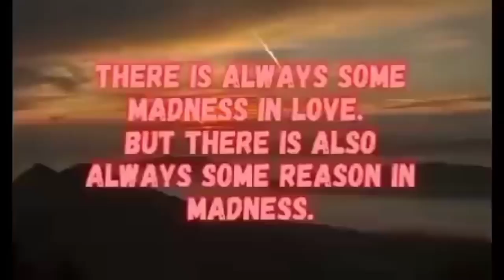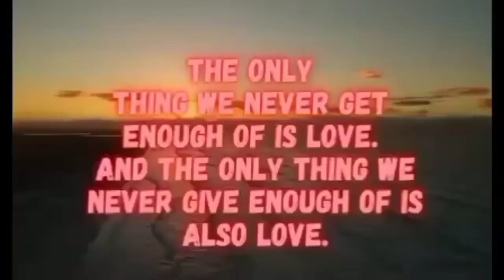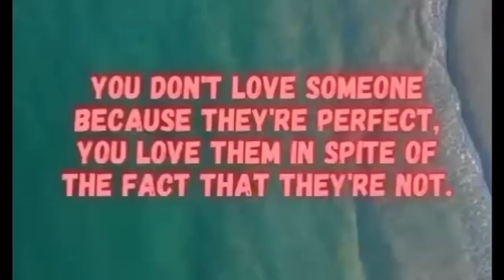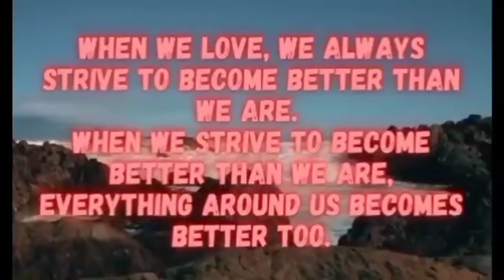BEAUTIFUL QUOTES ABOUT LOVE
There are many definitions and kinds of love. Love involves emotions, relationships, intimacy and  commitment.